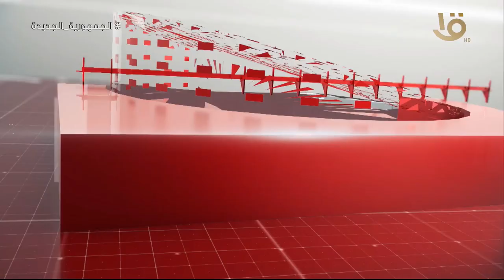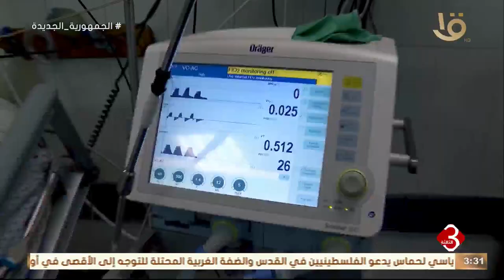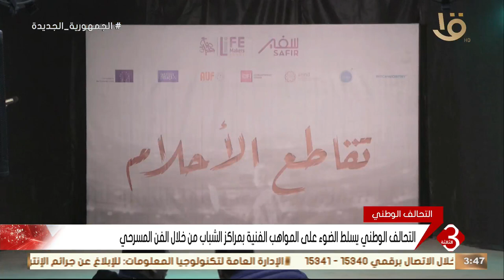نشرة الثالثة | أهم الأخبار السياسية والاقتصادية محليا وعالميا.. وحلقة 28-2-2024